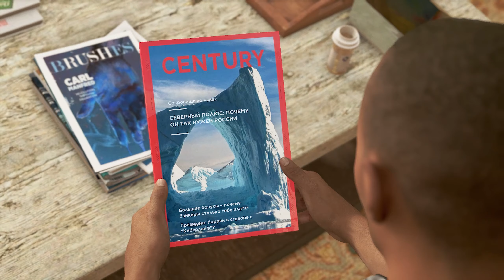Detroit Become Human - Художник, Напарники, Страшная ночь